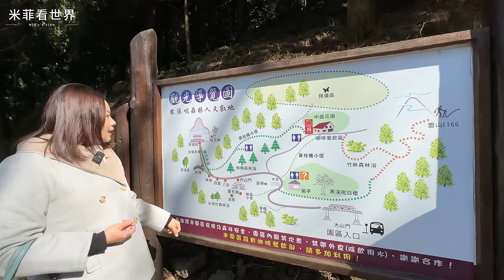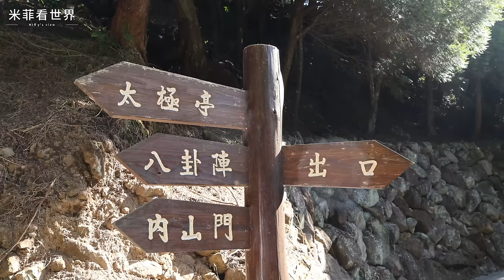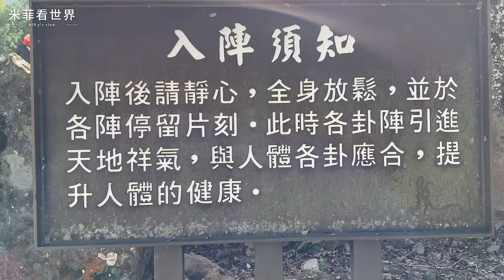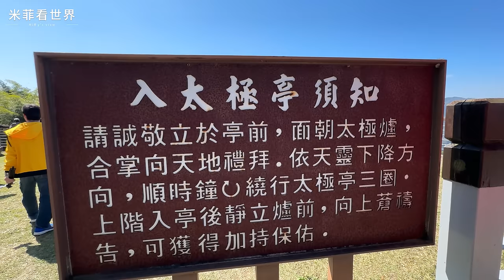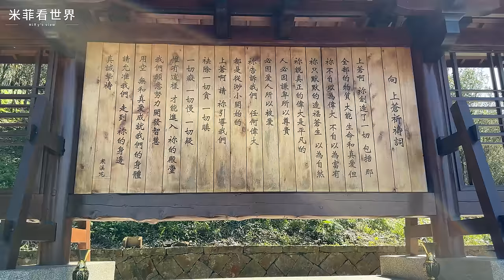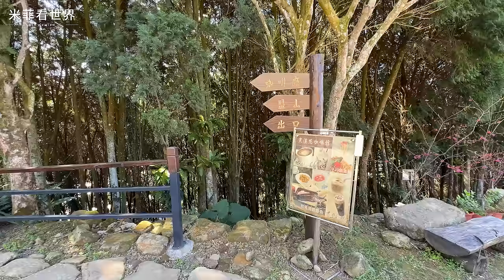寒溪呢|櫻花盛開的人間仙境|嘉義梅山秘境|禪意滿滿的能量風水寶地|路途遙遠的深山賞櫻仙境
嘉義梅山的寒溪呢人文睿地，原本是一處櫻花盛開的賞櫻秘境，因女星周子瑜的到訪逐漸廣為人知。園區內集太極，兩儀，四象及八卦陣，近賞櫻花森林，遠觀茶園山谷，得天獨厚的地理位置，讓到訪的旅人身心靈跟著沉澱。
這一集就跟著米菲的視野，帶你來場仙境禪意之旅。